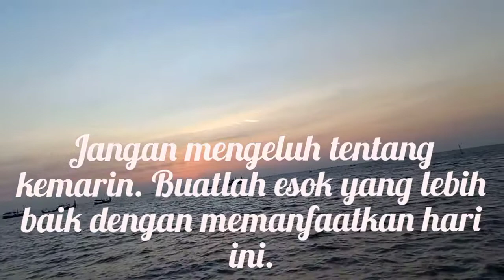Story motivasi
Awali pagimu dengan Semangat dan jalani hidup dgn rasa syukur .